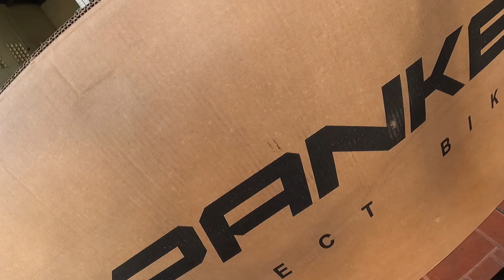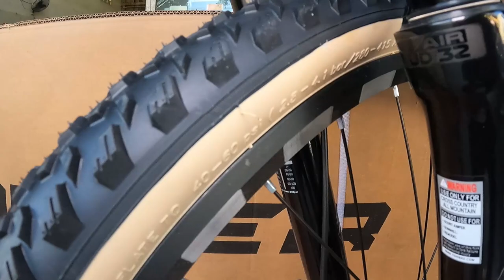13speed MTB sulit nga ba? | SPANKER Wrangler | Bike Check and Price Reveal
PALTAOPULILAN
BULAKANBULAKANBRANCH
CALUMPITBRANCH
SANILDEFONSOBRANCH
BALAGTASBRANCH
TAMBUBONGBOCAUEBRANCH
SANJOSEBALIUAGBRANCH
PAHULUGANGBISIKLETA